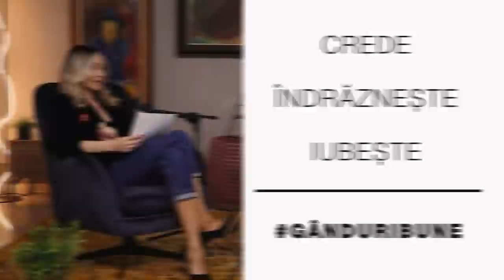Daca nu crezi in spirite,case bantuite si remedii pentru a curata o casa,atunci sa nu ne urmaresti!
Povestea Andreei Luminita Panait, arhitect de meserie dar și designer de interior, pleacă de la o lumânare aprinsa intr-o seara oarecare. Ce a văzut în acel fum al lumânării aprinse avea să-i aducă multe nopți albe. Nu e de ici-colo sa traiesti intr-o casa in care desi esti singur, sa simti si sa vezi ca, totusi, nu esti.
Te-ai fi gandit ca printre noi sunt cititori de suflete? Ce face un cititor de suflete așa cum e Laura Berezitchei, afli în aceasta ediție "Gânduri bune".
Va invit sa urmăriți aceasta întâlnire desfășurată intr-o naturalețe poate neobișnuita pentru mediul podcasturilor, dar cu care tare mult aș vrea sa va familiarizez.
M-as bucura sa primiti aceste întâlniri pe care le am saptamanal sub aceasta forma, ca pe un dar și sa priviți ca și cum ati fi prezenți la întâlniri și n-am fi despartiti de un ecran.
Pentru mine fiecare dintre voi e important.
Gânduri bune🌞.